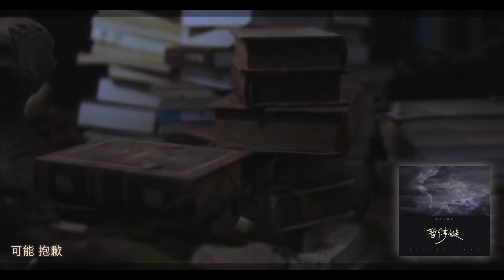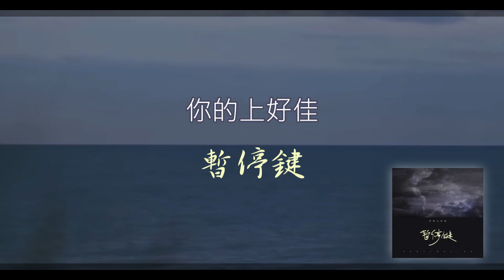你的上好佳 - 暂停键 (Music Video)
演唱：你的上好佳
作词 / 作曲 ：苏效音
影片：SYOU (ssociety)
特别感谢：哔哩哔哩，魔镜 Mojim